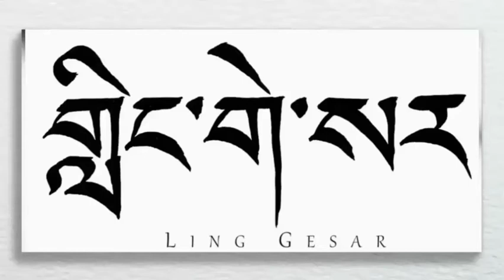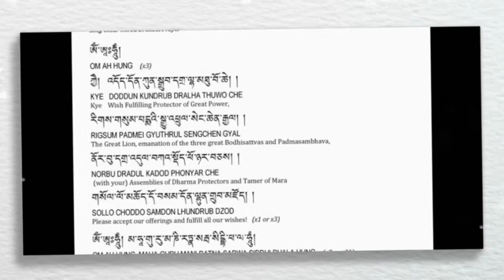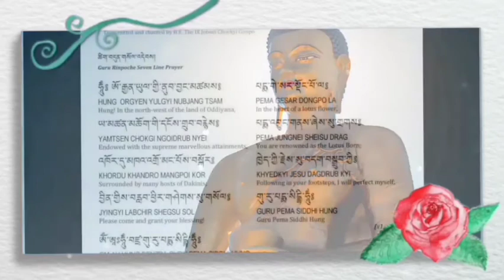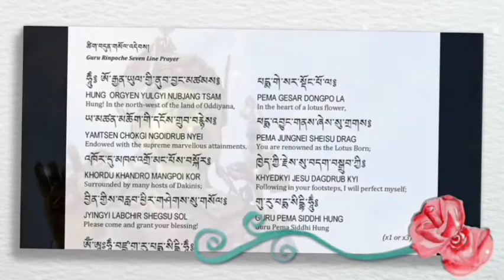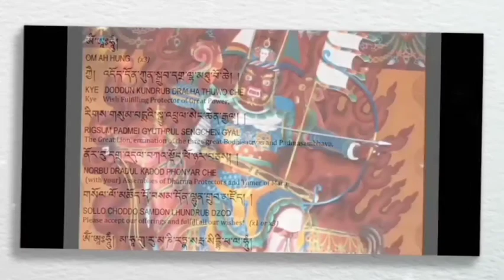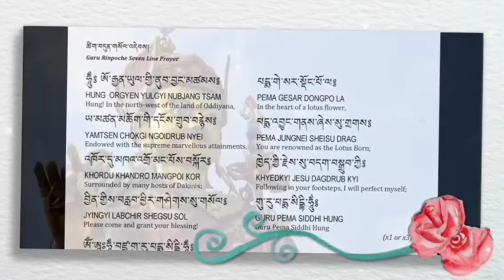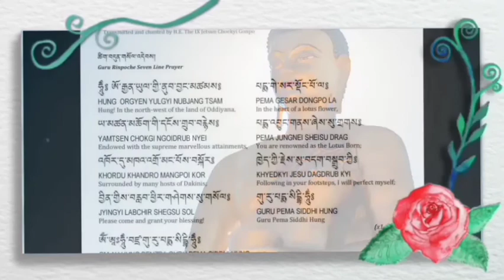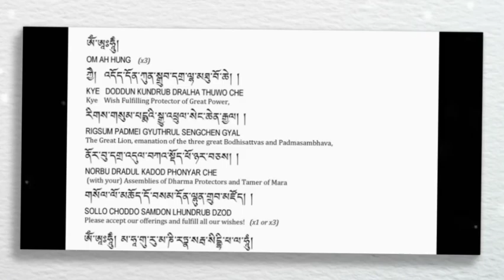((༥)) གླིང་གེ་སར་གྱི་གཏམ་རྒྱུད།༼GURU RINPOCHE༽The Epic Of The king 👑 Ling Gesar👇